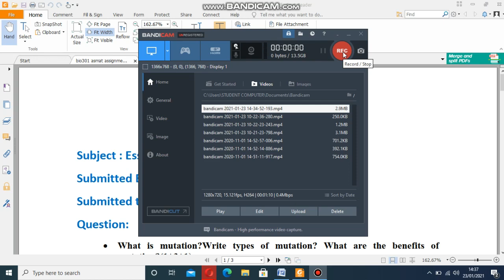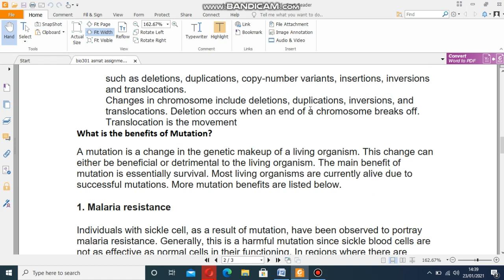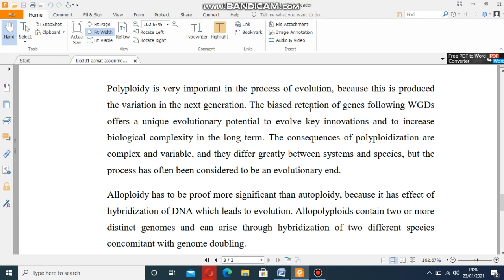assignment no 03 bio301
bio301 ki assignment ka best solution hy ye, further assignments, gdbs or quiz k lea channel ko visit krty rhen. further assignment k soltution hasil krny k lea contact me or subcribe channel , 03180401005